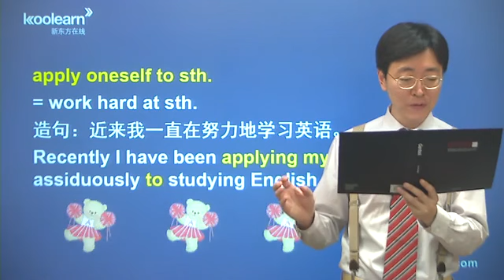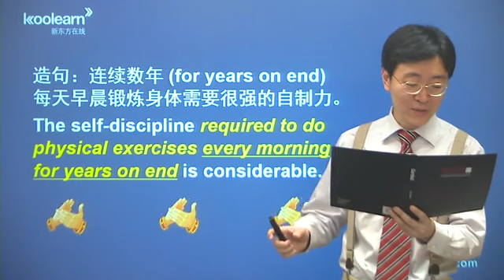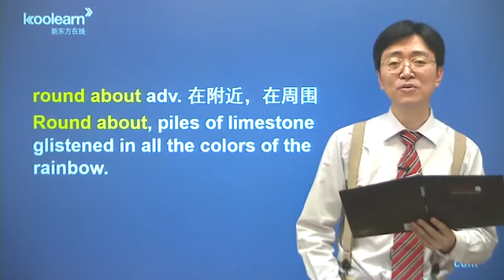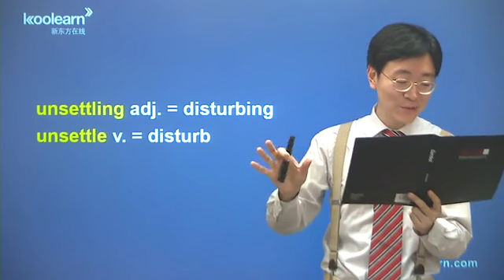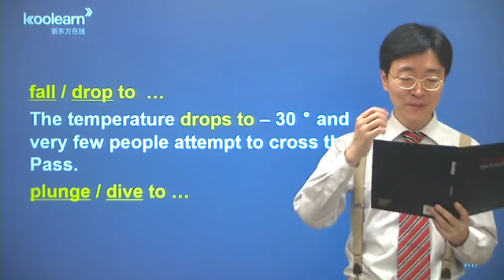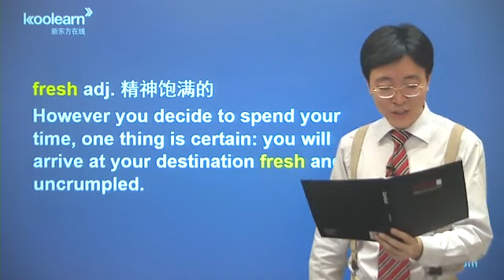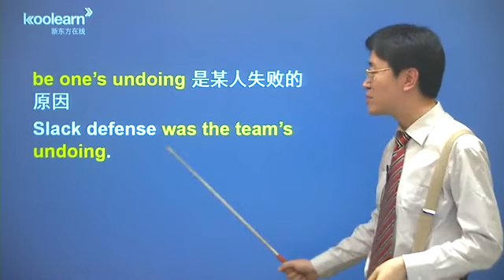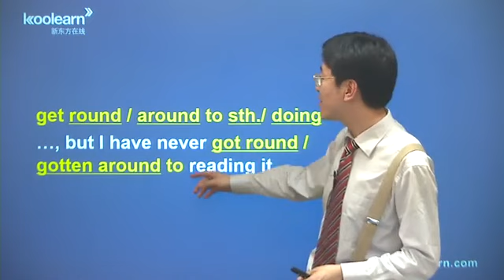273 Lesson 50 课文讲解2